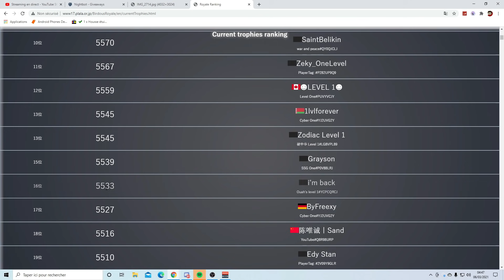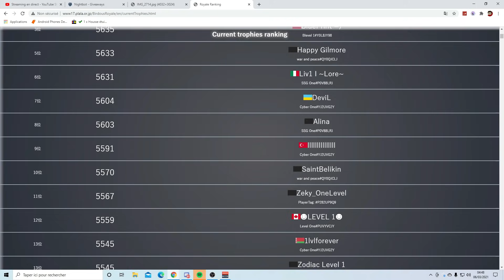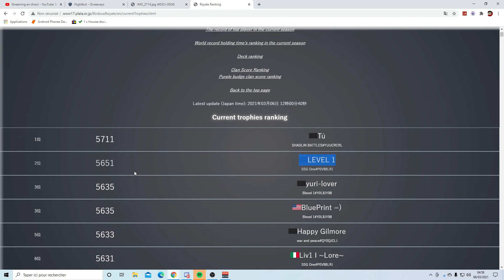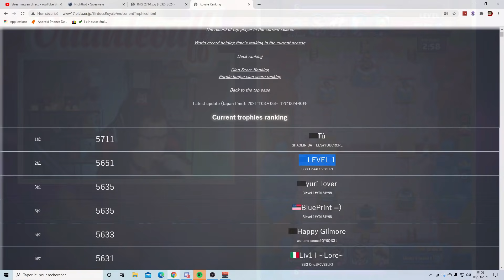5500 trophées en battant @AnabanRoyale ! (Compte level 1)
Salut toi ! Si la vidéo te plaît je t'invite a regarder en détail en dessous !

Cliquez sur le lien pour ajouter cet ami dans Clash Royale !

Ici, tu trouveras du gameplay Clash Royale, mais aussi quelques compétitions que j’ai l’honneur de cast :
- Coupe du monde Clash Royale 2019
- Tournoi No tilt 2020
- Brenchong Cup 2020
- All Stars World (casteur fr officiel)

Tu trouveras ici les motifs et les sanctions qui sont infligées en-cas de non-respect des règles :

   Bannissement définitif si :
• Insulte ou manque de respect à Ouah, aux modérateurs ou à Peewy.
• Publicité excessive quelque soit le motif ( sauf pour les clans )

Bannissement Temporaire de 5 minutes si :
• backseat abusifs
• Répétition d'un même message dans le chat
• Altercation avec un autre viewer, ou un modérateur
•Texte écrit en full majuscules

 backseat : donner des conseils à Ouah alors que vous avez un record inférieur à  8200 trophées

Bien entendu, si vous avez des questions pendant le live, les modérateurs feront de leur mieux pour y répondre !